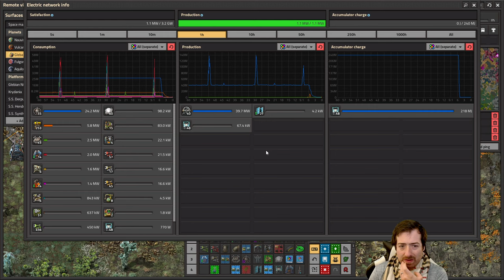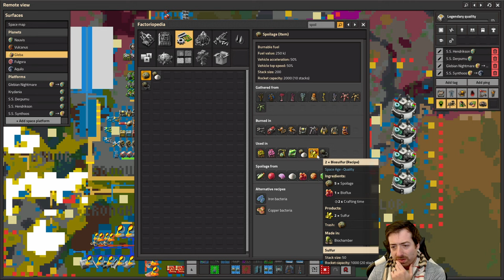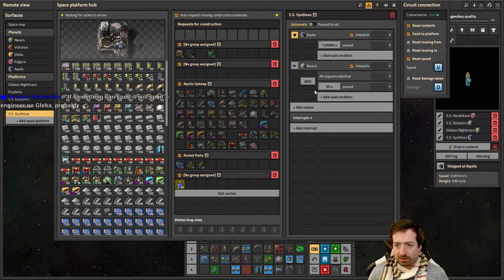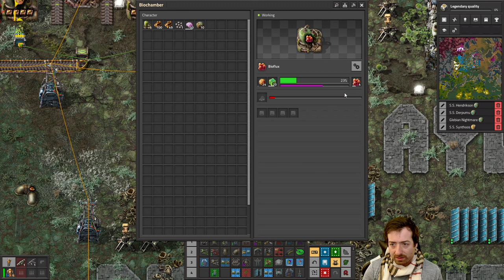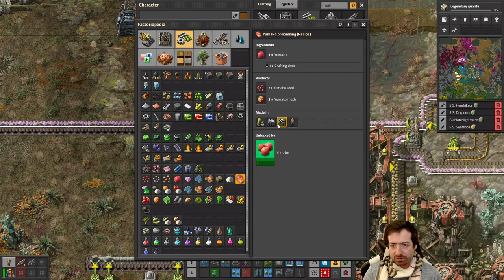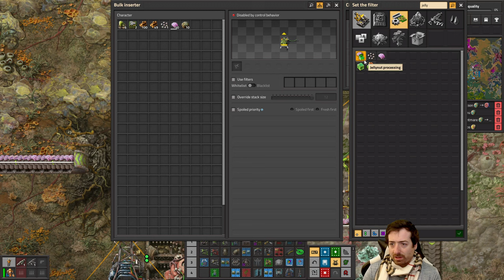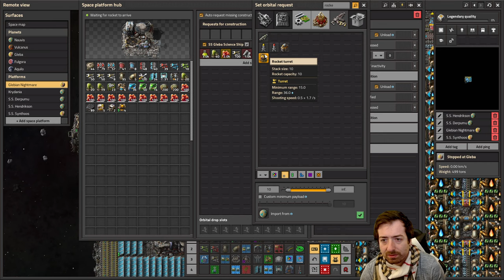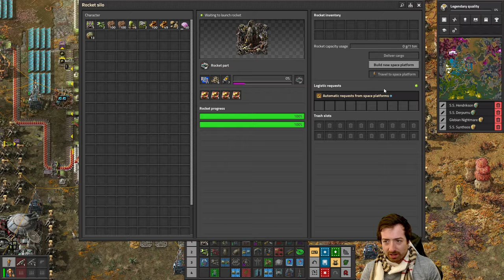Space Age #51 - Gleba SHUT DOWN!